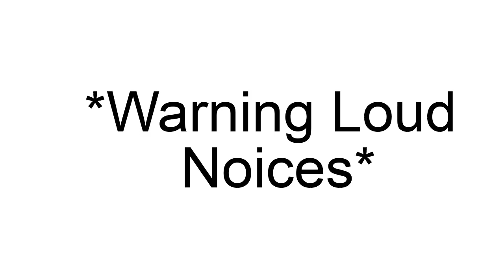When Roblox Memes hits you😳😳😳😳 *Warning loud Musics And Short vid*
Sub bcs uhh yesur